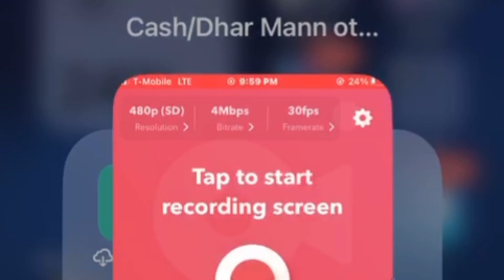Discover the Hidden Meaning of Eminem's 'Lose Yourself' Lyrics in Space